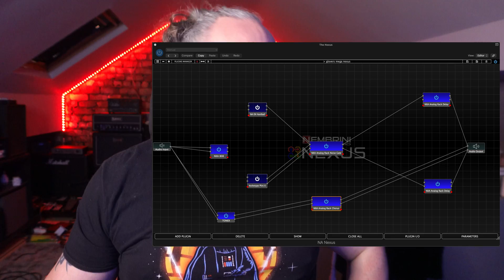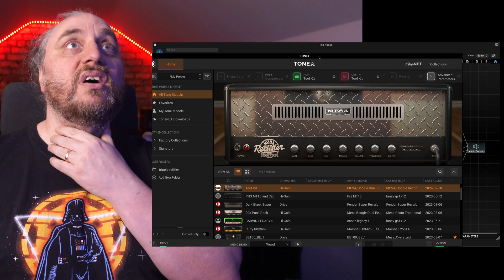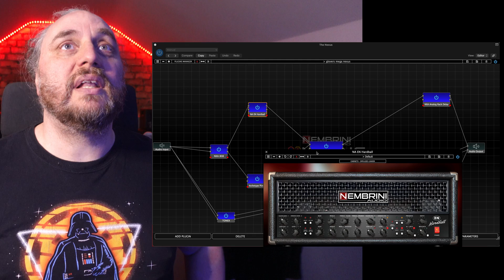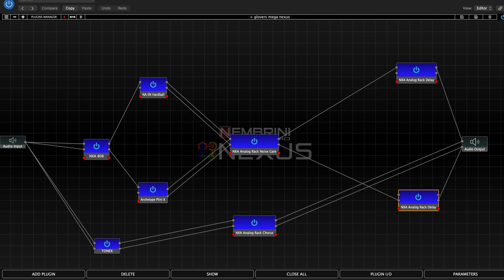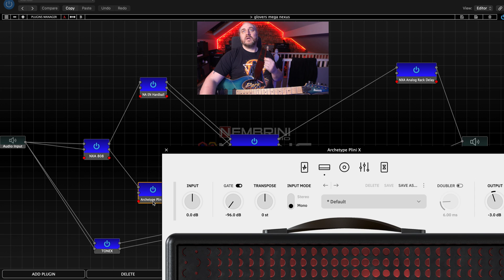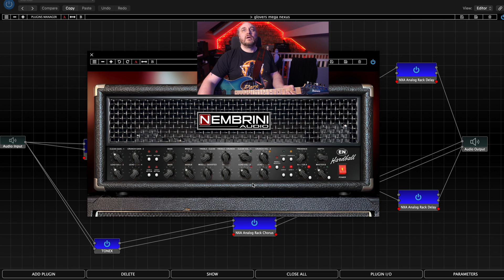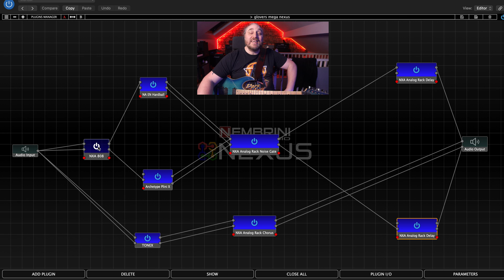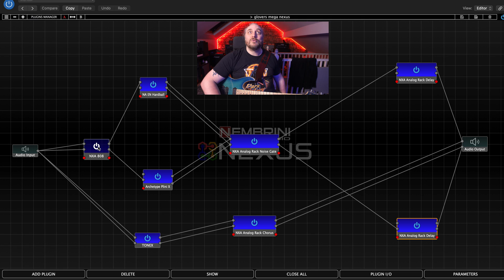Nembrini NEXUS All your plug ins in one standalone signal path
this thing blows you to put all of your plug ins, not only in one place but also in the same signal path. in any order you can imagine!!

Nembrini Nexus is the way forward in plug in management and patch creation using any of your plug ins from any company.